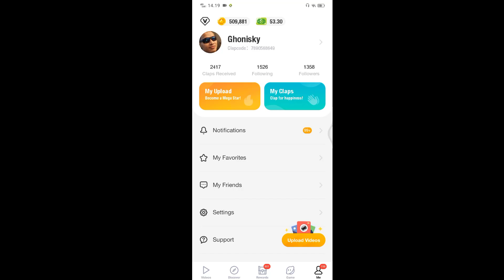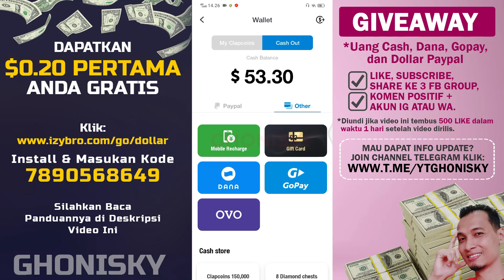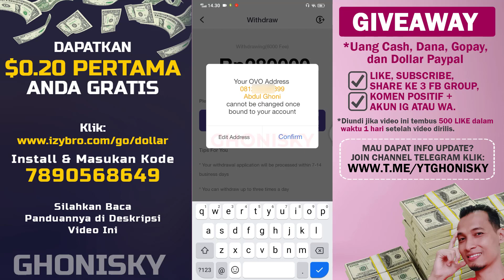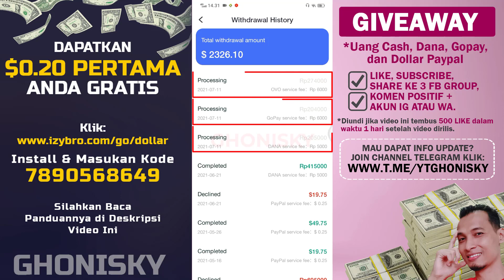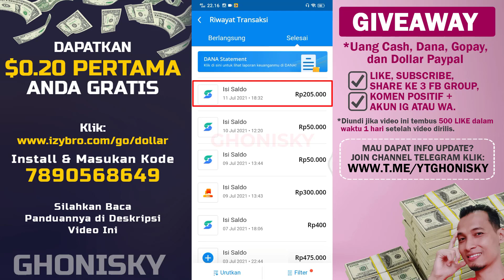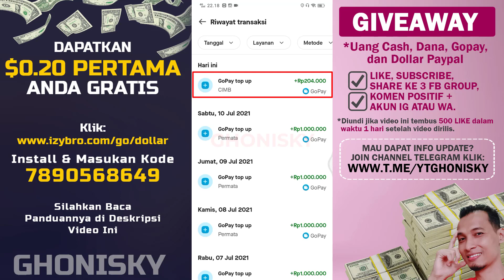LIVE WD Ke DANA OVO GOPAY !!! Info Update Aplikasi Clipclaps Juli 2021 Apakah Sudah Scam?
Video Update Clipclaps Juli 2021Aplikasi Penghasil Dollar, dan E-Wallet, Apakah Masih Membayar atau Sudah SCAM? Dalam Video Ini Saya Buktikan Dengan Live WD Langsung Ke Dana, Gopay, dan OVO.

Panduan Dapat $0.20 Dollar Gratis dari Aplikasi ClipClaps, silahkan ikuti langkah-langkah berikut:
2. Klik tombol COPY kode  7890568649
3. Klik Google Playstore atau Appstore
4. Install aplikasinya
5. Klik REWARDS, Klik tulisan REDEEM di pojok kanan atas
6. Masukan kode 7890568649 yang sudah di copy tadi
7. Selamat Anda dapat $0.20 dollar pertama

Panduan Dapat $1 dan 2000 Coin di Aplikasi GoGoal
2. Buka di Playstore, Lalu Install
3. Daftar dengan Facebook atau Nomor HP
4. Buat Username
5. Selamat Anda Dapat $1 dan 2000 Coin
6. Buka profil, masukan Invitation code VMV5IAGD2
7. Selamat Anda dapat tambahan 2000 Coin
8. Selesaikan misi setiap hari, dan dapatkan dollar + coin

Langsung Dapat 20ribu! Berikut ini Cara Daftar Akun Neo Plus BNC:
1. Klik atau ketik di Playstore atau Appstore Neo+
2. Install, Daftar, Masukan Kode Referral JTPD52
3. Verifikasi Akun
Selamat kamu dapat 10 juta 20 ribu rupiah!.

Cara Mendapatkan Uang di Aplikasi Indo Today
2. Buka dengan Playstore
3. Install, dan Buka Aplikasi
4. Daftar Pakai FB atau Nomor HP
5. Buka Misi, Tap Check In, Tap Input Kode Undangan
Selamat Kamu Dapat 50.000 Point! Perbanyak Baca Artikel dan Undangan Teman Agar Point Kamu Terus Meningkat, oke!.

Cara Mendapatkan Uang di Aplikasi Tiktok Terbaru 2021
1. Salin Kode Undangan F8JN38XLWPYVL
2. Install dan buka aplikasinya disini atau
3. Input Kode Undangan F8JN38XLWPYVL Selamat Kamu Dapat Rp10.000 Langsung Bisa di WD ke Dana.

Panduan Cara Daftar di Aplikasi Snack Video Penghasil Saldo Gopay, Ovo, Dana Gratis!
2. Tap tombol, pilih Playstore, lalu install, dan buka aplikasi snack video
3. Tap icon profil dipojok kana bawah, daftar pakai nomor hp, dan lengkapi profil
4. Tap icon uang, lalu masukan kode undangan 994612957 atau 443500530 atau 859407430
5. Pastikan check in tiap hari yahh

2. Pilih login dengan GMAIL
3. Lengkapi profile kamu, dan langsung mainkan mini gamenya
4. Selamat kamu dapat 500 Tiket Gamee Berhadiah $500 berdasarkan undian yang beruntung.
5. Dapatkan $0.10 pertama jika berhasil berhasil undang 1 teman Anda. sehari dibatasi undang 5 teman saja ya 🙏

Mau Bikin Dompet Coin Tanpa Verifikasi KTP? Klik

Giveaway Saldo DANA diundi tiap sabtu dengan ketentuan sudah SUBSCRIBE, LIKE, COMMENT kata-kata positif, mencantumkan akun IG atau nomor WA dan SHARE LINK video ini ke 3 FB Group Umum atau Publik. Jika video ini tembus 500 LIKE DALAM WAKTU 1 HARI maka akan langsung diumumkan 3 orang pemenang pada hari Sabtu.